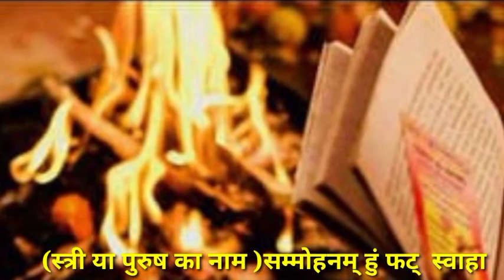पैरों की मिट्टी से करें प्रचंड वशीकरण 24 घंटे में देखे चमत्कार आपसे बात करने के लिए तड़पेगा।